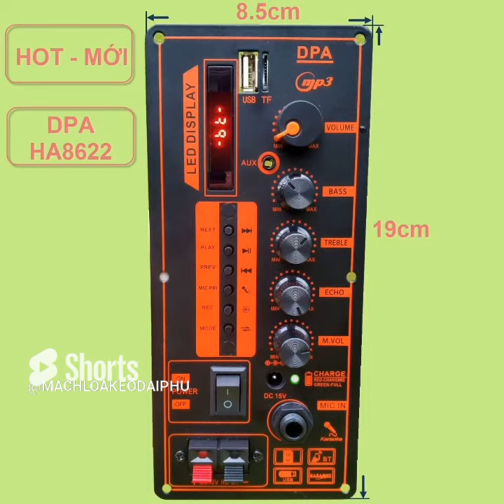MẠCH LOA KÉO HA8622 IC CS8623E 80W LOA KÉO 3 TẤC ĐƠN - 2 TẤC ĐÔI